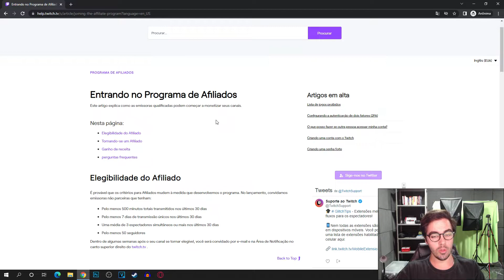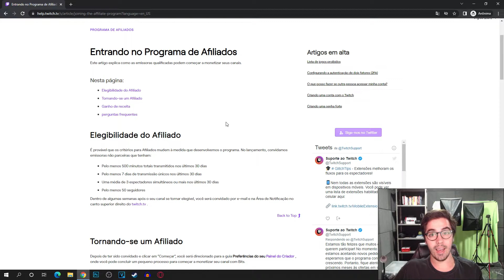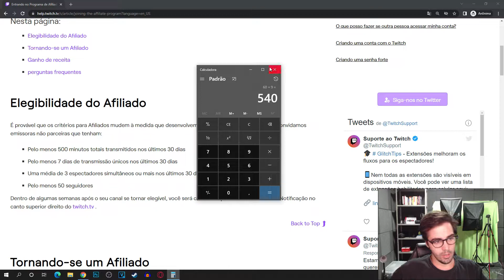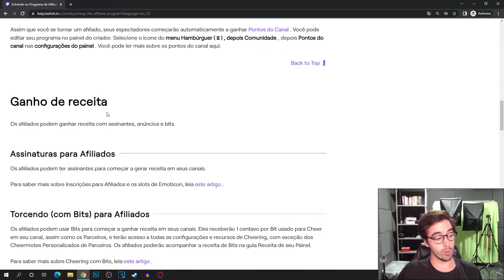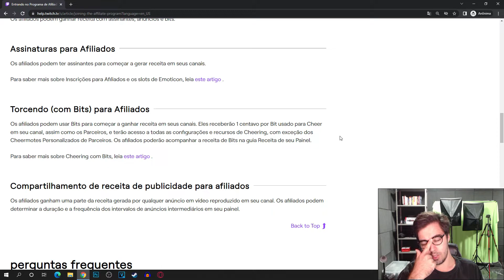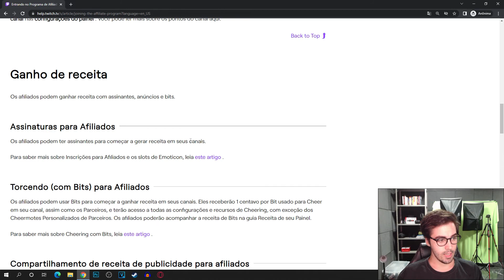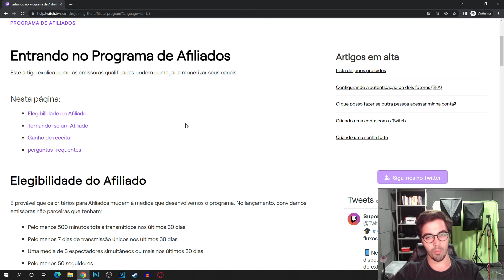Como se tornar um AFILIADO da TWITCH em 2022 e ganhar dinheiro, pagamentos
E NO VÍDEO DE HOJE: Como se tornar um AFILIADO da TWITCH em 2022 e ganhar dinheiro, pagamentos

👉Aprenda a Comprar Celular, iPhone Xiaomi muito MAIS BARATO:
(clique no link abaixo) :